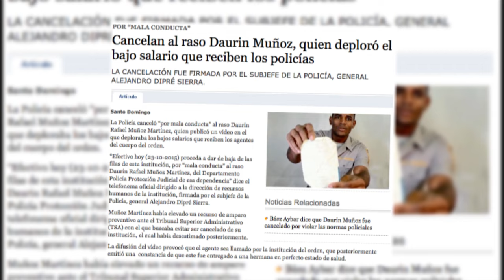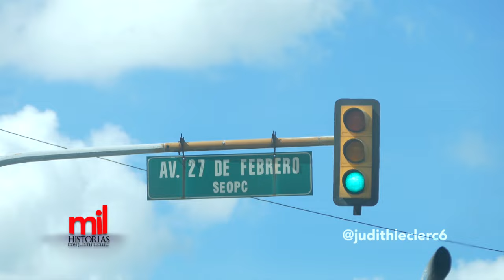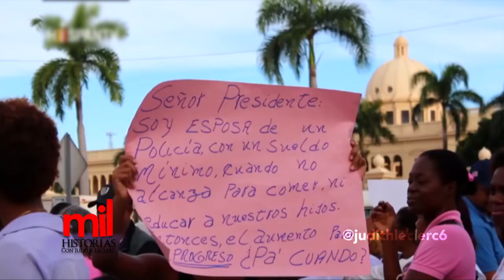Mil Historias con Judith Leclerc "Historia Daurin Muñoz" 2017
Mil Historias con Judith Leclerc

Primer programa positivo e inspirador de la República Dominicana, donde desde el año 2009 la periodista Judith Leclerc, cuenta historias llenas de esperanza alegría

El programa Mil Historias Judith Leclerc sale al aire por VTV canal 32: lunes a las 7:00 pm

Mil Historias Judith Leclerc